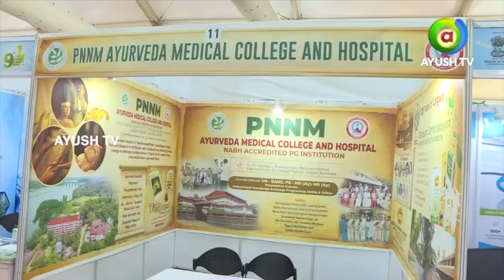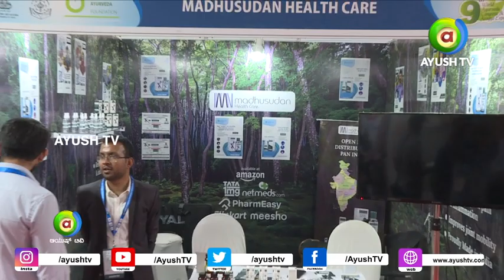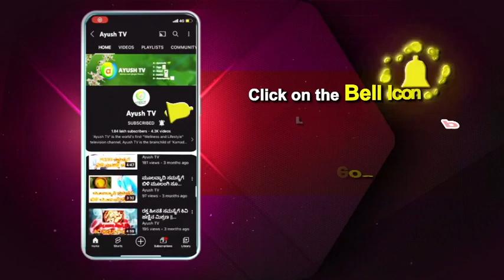Madhusudan Healthcare WAC In Conversation with Ayush TV! | Ayush TV Exclusive Interview!